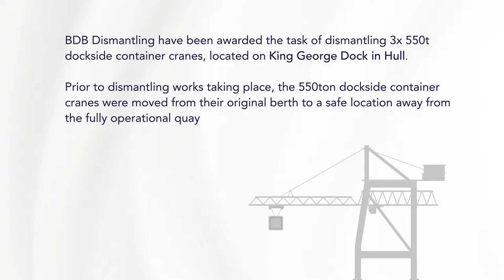Time lapse deconstruction of a container crane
BDB Dismantling have been awarded the task of dismantling 3x 550ft dockside container cranes, located on King George Dock in Hull.

Prior to dismantling works taking place, the 550ton dockside container cranes were moved from their original berth to a safe location away from the fully operational quay.

A self-propelled modular trailer, that was assembled on site to the required specification, was used for the relocation of the cranes.

Mobile cranes ranging from 1,000ton with floating ballast to 100ton, were used in the sequential dismantling of the container crane structure.

The work brought with it many challenges to manage, not least the adverse weather brought in by the Humber estuary; programmes were often revised and adapted to suit the quickly changing weather conditions.